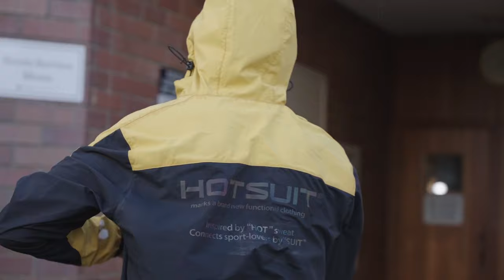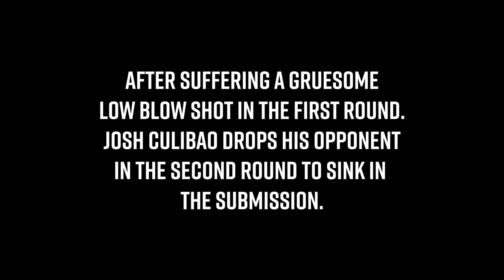UFC 284 w/ Joshua "Kuya" Culibao - The Fighter Chronicles.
Throughout this video I followed, UFC featherweight fighter, Josh Culibao in his final days of preparation for his fight at UFC 284 Perth (Volkanovski vs Mackachev). Follow along as you watch the hardships of being a fighter with the weight cuts and the emotional rollercoaster that is being a fighter.

Hope you guys enjoy and don't be afraid to leave a like, a sub and any feedback you have. this is a community and id love to have you guys help me grow this bigger!

Josh's Instagram:: @joshculibao